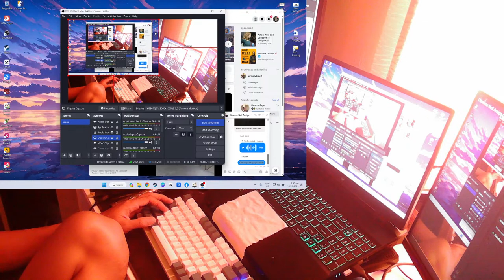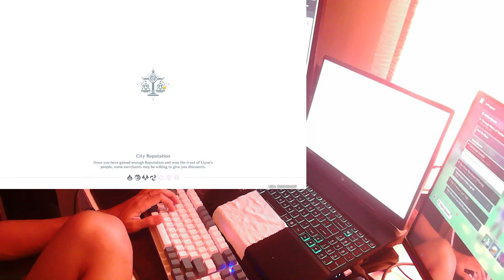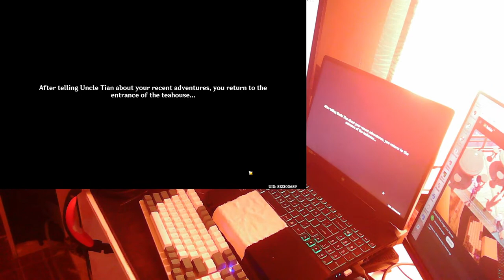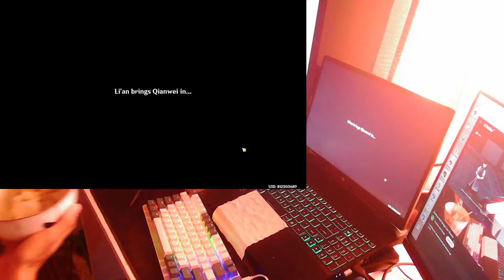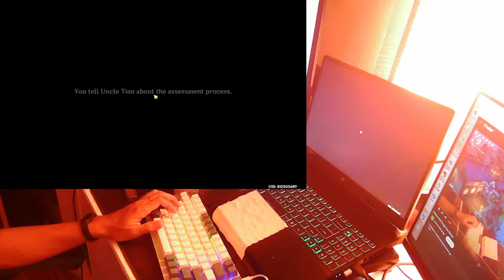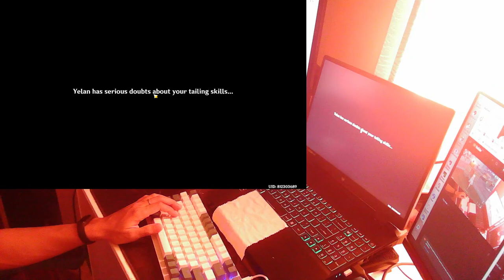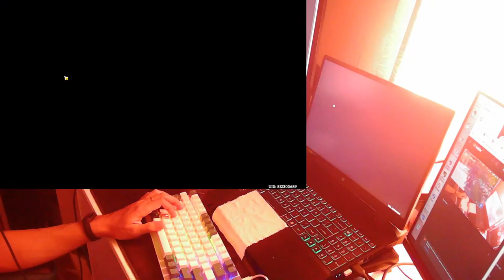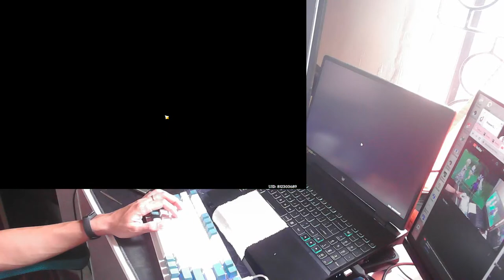Let's Play Genshin Impact!